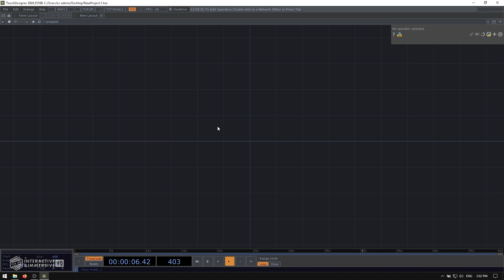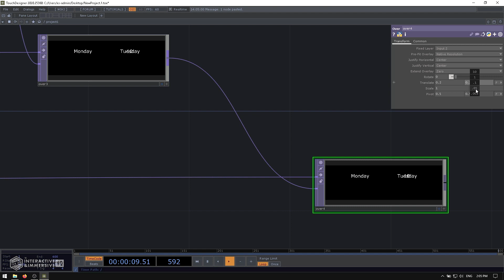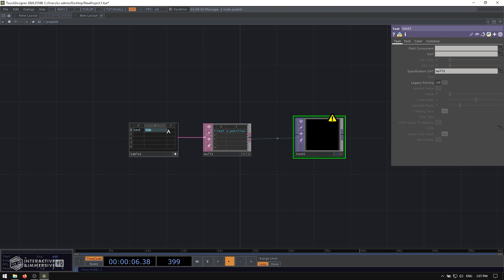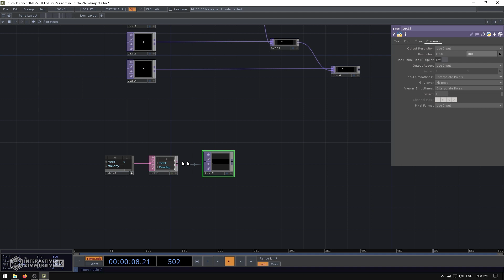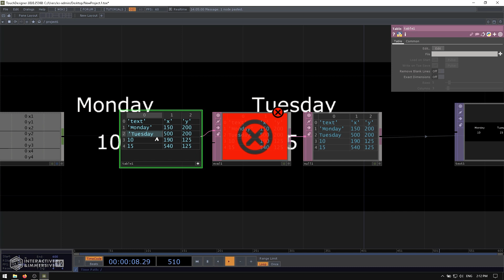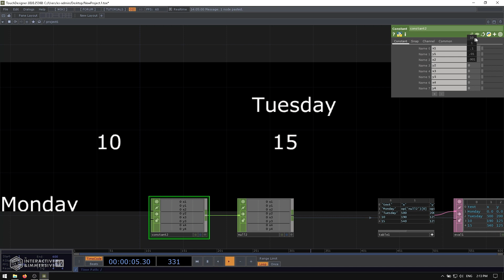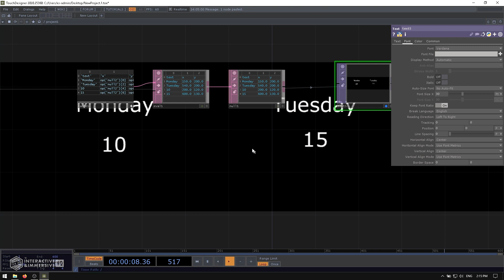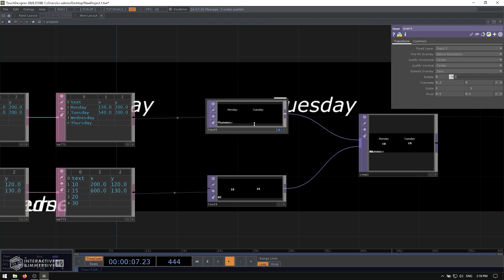TouchDesigner Text TOP - TouchDesigner Tutorial 017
Get access to 200+ hours of TouchDesigner video training, a private Facebook group where Elburz and Matthew Ragan answer all your questions, and twice-monthly group coaching/mastermind calls

If you’re a TouchDesigner Beginner, check out our TouchDesigner Tutorial Series! We teach you all the basics of how to use TouchDesigner, including mouse controls, hotkeys, parameters, the operator families, and more

One of the most fun aspects of TouchDesigner is how deep you can go with even simple operators. Developers often have to overlay a lot of text onto their compositions or in their installations. The common practice is to make tons of Text TOPs and compositing operators to lay everything out correctly.

Little do most developers know, you can render a ton of different text in different positions in a single Text TOP using the hidden functionality of the specifications DAT parameter. In this video, Elburz walks you through using a specifications DAT to drive multiple text renderings inside a single Text TOP, discusses simpler ways of controlling the setup, and then strategies for getting around some of its limitations around styling.